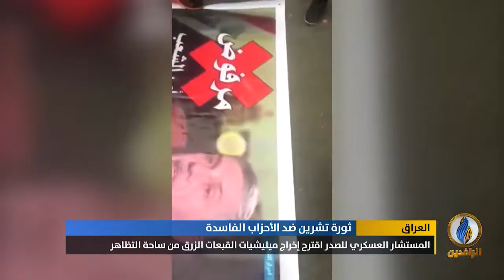تقرير إخباري.. محاولة جديدة من مقتدى الصدر للالتفاف على التظاهرات وإفراغها من أهدافها